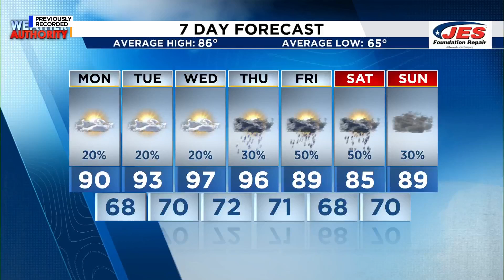Southwest, Central Virginia Weather | 6 p.m. - Aug. 25, 2024